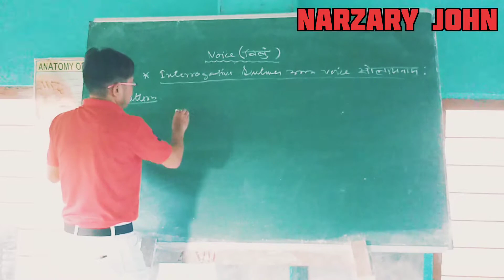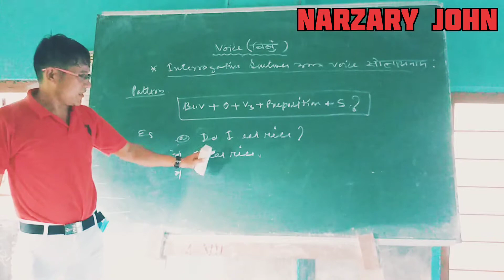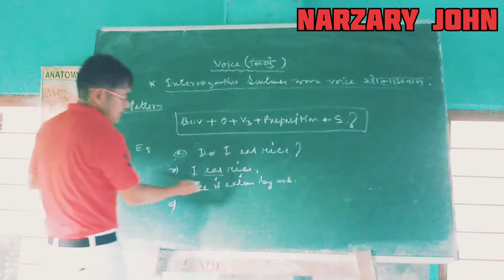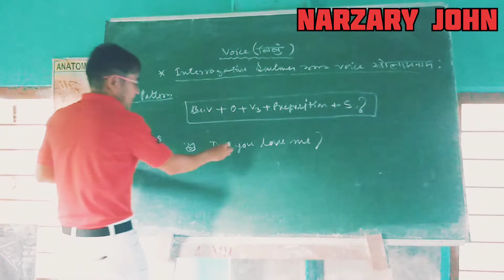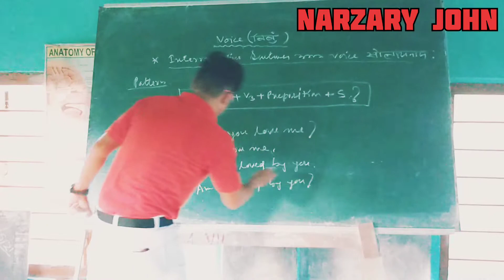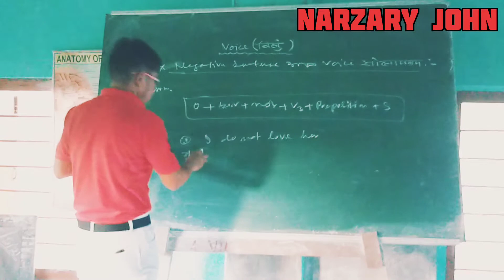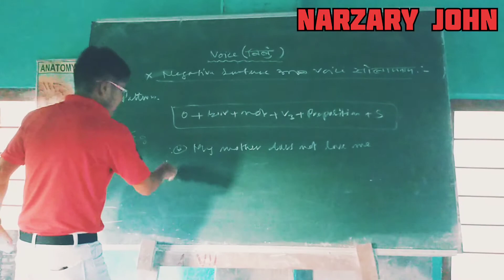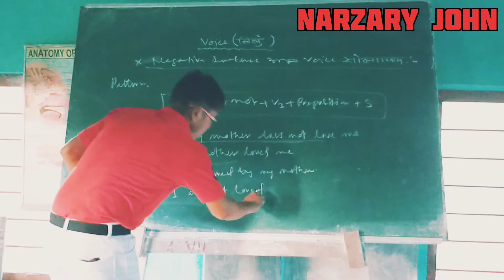ENGLISH GRAMMAR:: Voice (बिबुं ) Part- 5